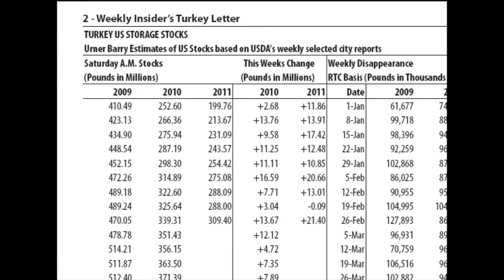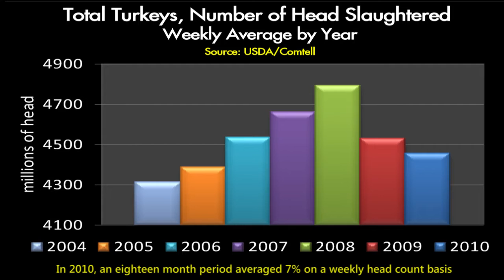Turkey Heading in Right Direction; Egg, Chicken, Beef & Pork Updates; Chipotle's Celebration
Chipotle Mexican Grill celebrates 18th anniversary; Turkey Letter: Turkey Heading in the Right Direction; Australian Premium Brands; Updates on Eggs, Chicken, Beef & Pork